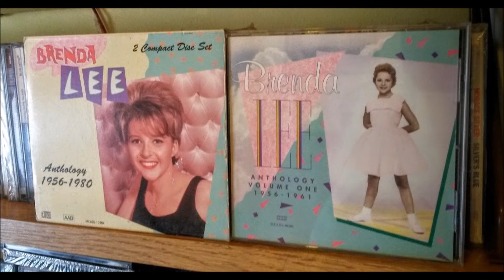Brenda Lee - Weep No More My Baby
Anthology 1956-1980